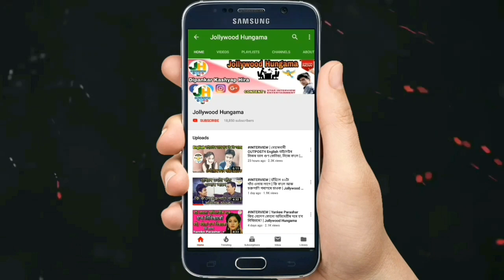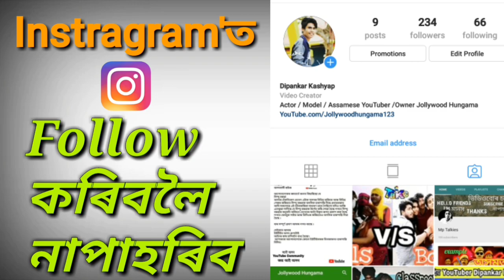জনপ্ৰিয় অভিনেতা Tridib Lahon'ৰ বহুতো কথা | বাগৰি বাগৰি হাঁহিলে কিয়? | Turning Point কি আছিল? e.t.c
👉Hello Viewer আজি মই এই ভিডিঅ টোত অসমৰ জনপ্ৰিয় অভিনেতা Tridib Lahon ৰ Interview এটা আগবঢ়াই লৈ আহিছো আশা কৰো ভিডিও টো চাই ভাল পাব।

👇 Jollywood Hungama

                                                    ধন্যবাদ